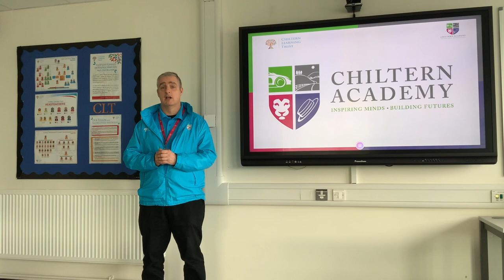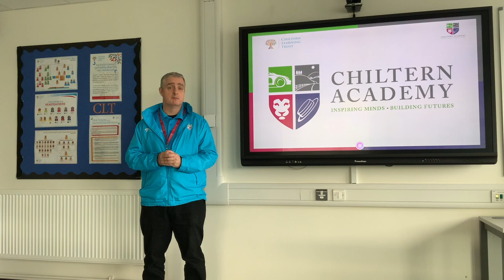Headteacher's Update 12 02 21